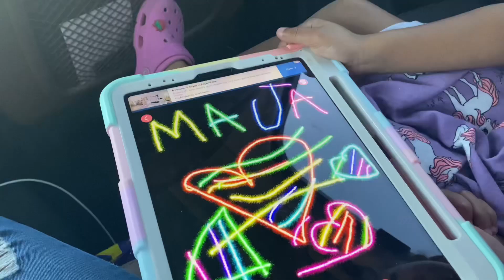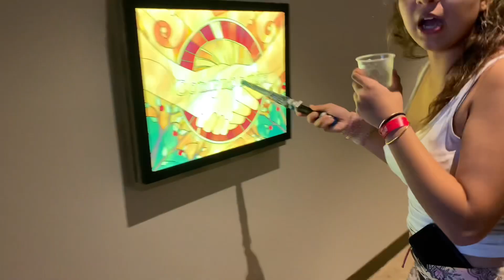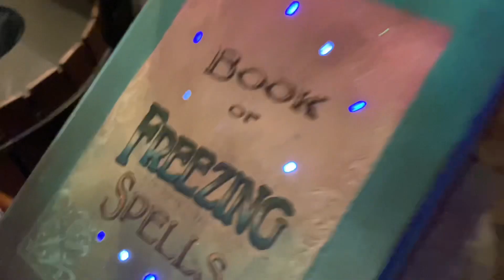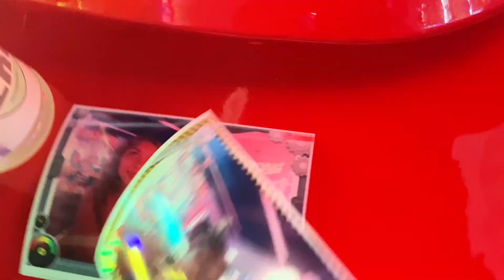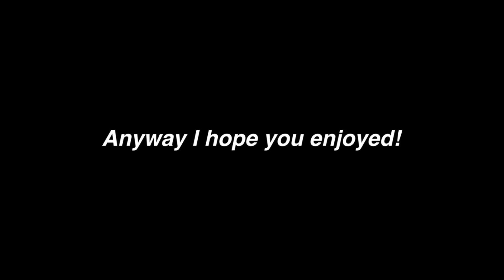Vlogtober Week 2 (Hanging out with mom+ short trip to Great Wolf Lodge)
None of the music in this video is mine.